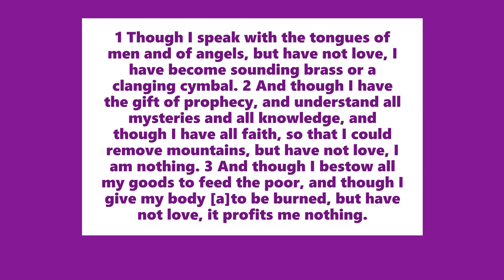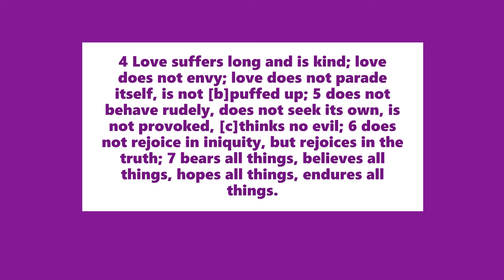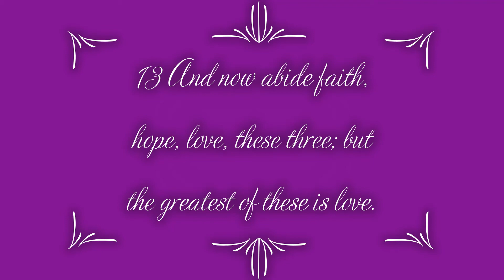Love - 1 Corinthians 13:1-13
1 Corinthians 13 New King James Version (NKJV)
1 Though I speak with the tongues of men and of angels, but have not love, I have become sounding brass or a clanging cymbal. 2 And though I have the gift of prophecy, and understand all mysteries and all knowledge, and though I have all faith, so that I could remove mountains, but have not love, I am nothing. 3 And though I bestow all my goods to feed the poor, and though I give my body [a]to be burned, but have not love, it profits me nothing.

4 Love suffers long and is kind; love does not envy; love does not parade itself, is not [b]puffed up; 5 does not behave rudely, does not seek its own, is not provoked, [c]thinks no evil; 6 does not rejoice in iniquity, but rejoices in the truth; 7 bears all things, believes all things, hopes all things, endures all things.

8 Love never fails. But whether there are prophecies, they will fail; whether there are tongues, they will cease; whether there is knowledge, it will vanish away. 9 For we know in part and we prophesy in part. 10 But when that which is [d]perfect has come, then that which is in part will be done away.

11 When I was a child, I spoke as a child, I understood as a child, I thought as a child; but when I became a man, I put away childish things. 12 For now we see in a mirror, dimly, but then face to face. Now I know in part, but then I shall know just as I also am known.

13 And now abide faith, hope, love, these three; but the greatest of these is love.

Music
Infinite Horizon
By Jeff Wolpert

Connie Grace

year 2020